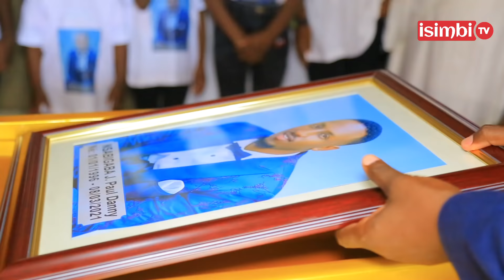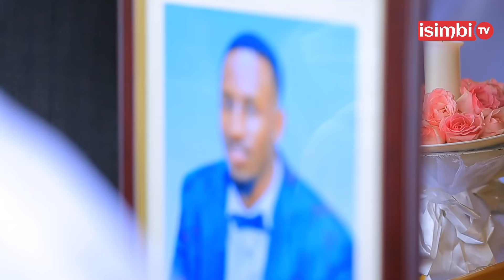Mu MARIRA MENSHI umugore wa DANNY yavuze amagambo akomeye|Yahishuye ko amusigiye umwana|Ku rupfu rwe